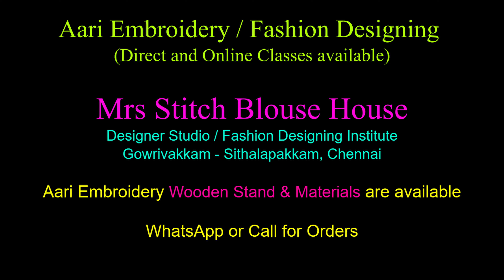Overlock Stitch on Sewing Machine Demo | Fashion Maker Tailoring Machine for Home Use | Brother Usha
Overlock Stitch on Sewing Machine Demos - Brother Usha Singer

Gowrivakkam, Velacherry to Tambaram Main Road, Chennai,

My channel provides you best tutorial, tips for Fashion Designing, Tailoring Classes, Aari Work Embroidery Designing, Sewing Training, Best Blouse Design Making Tips, Sewing Machine Review & Demo with the best quality and easy understanding videos.